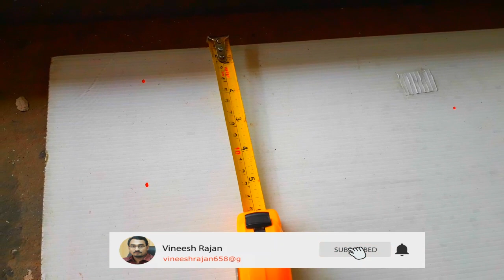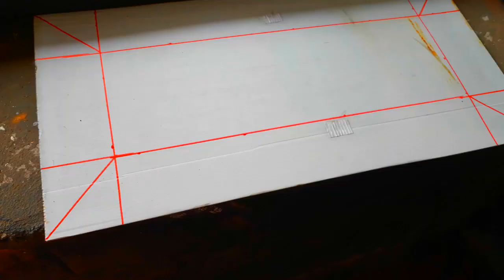Zero Cost Flex Board Aquarium - Guppy Tank | ചെലവില്ലാതെ ഗപ്പി ടാങ്ക് സെറ്റ് ചെയ്‌യാം.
സംശയങ്ങൾ ചോദിക്കാൻ എൻ്റെ വാട്സ്ആപ്പ് നമ്പർ